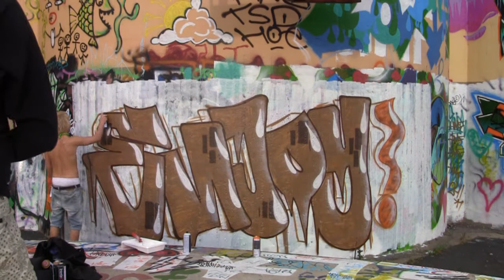Graffiti by Squeeezer (ENJOY)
Squeeezer Painting Enjoy. Art graffiti.